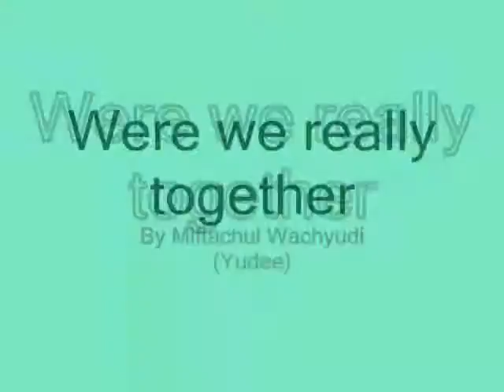Were we really together ,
do.
do so
Money is an excellent servant, but the host
very bad.